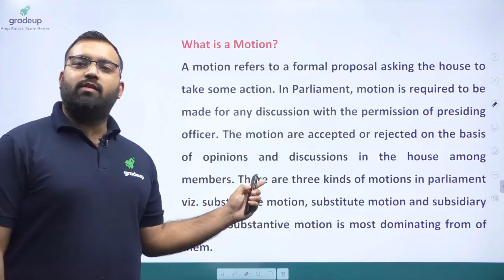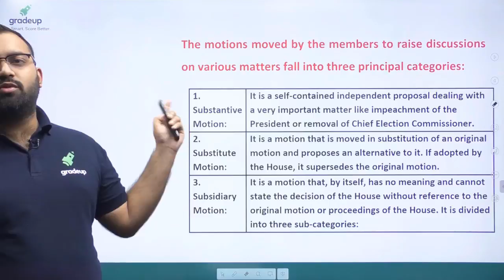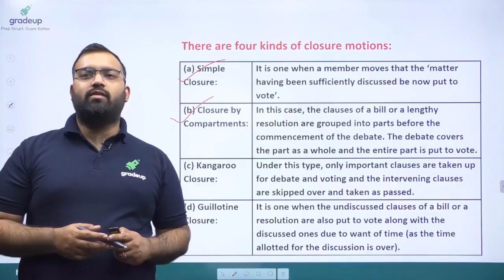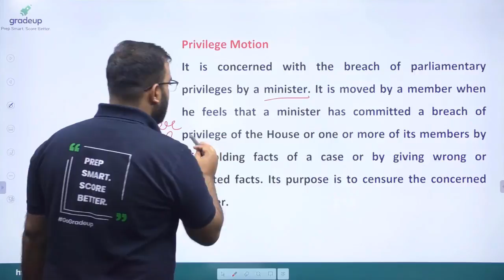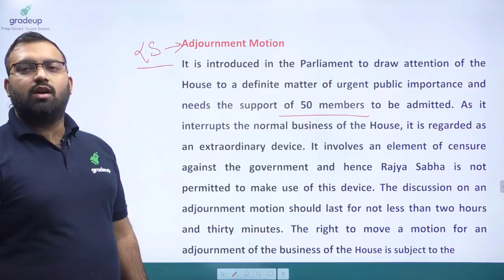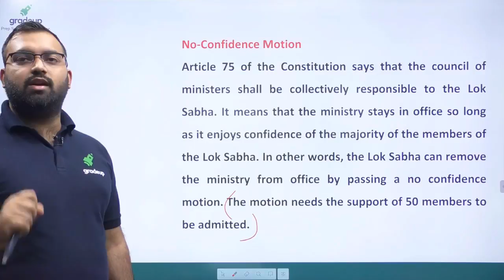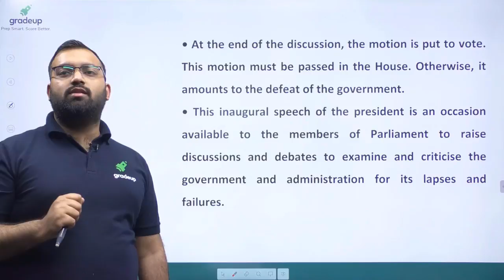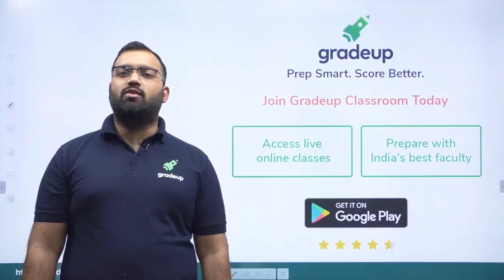Different Types Of Motions In India || Gradeup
Watch the live class on "Different Types Of Motions In India" for upcoming UPSC & State PCS Exams Preparation by Vasu sir. These classes will help you to level up your preparation for upcoming UPSC & State PCS exams.

To help you crack UPSC EPFO 2020 Exam, Gradeup has launched comprehensive courses in English & Hindi Medium. You can watch free classes of these courses from the links shared below:

These courses cover the entire syllabus of the UPSC EPFO 2020 Exam, including General Accounting Principles, Social Security in India, Labour Law & Industrial Relations.

What do you get in these courses?
✅  7 Mock Tests with detailed analysis to get your exam ready

 different_types_of_motions_in_india